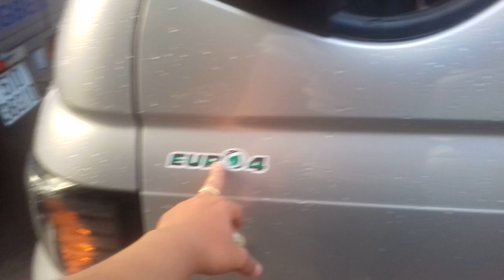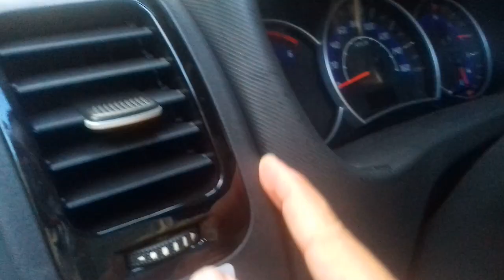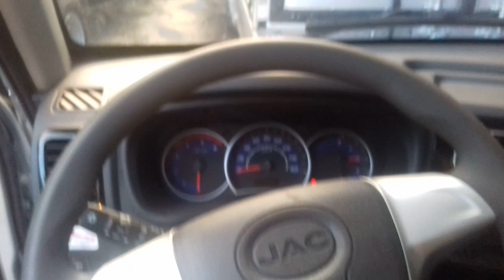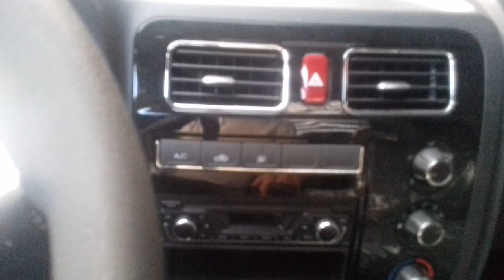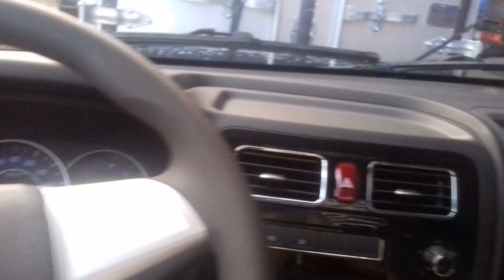🎁XE TẢI JAC 1T5 CÁNH DƠI XE TẢI JAC 1T49 BÁN HÀNG LƯU ĐỘNG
XE TẢI JAC 1T5 CÁNH DƠI BÁN HÀNG LƯU ĐỘNG
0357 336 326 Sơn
Giá tốt cho người thiện chí
Đừng làm khách hàng, đừng làm nhân viên bán hàng. Hãy là anh em trước.
Biết đâu ta gắn bó dài lâu.